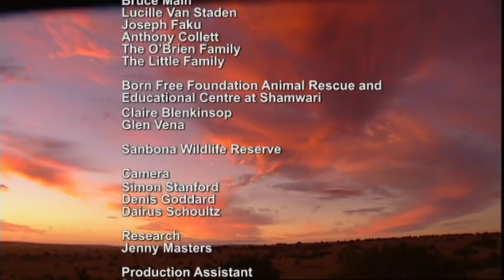Big Cat Doctor - Go Wild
What happens when your patients are more interested in eating you for lunch than listening to your advice?   That is the dilemma facing wildlife veterinarian Dr Johan Joubert every day.  His office is the Shamwari Game Reserve on the Eastern Cape of South Africa.   His patients aren’t ordinary patients.  They’re the deadliest of all the predators – Lions, Leopard and Cheetah.

That’s why they call him the Big Cat Doctor.

Every day Johan takes his life in his hands helping Africa’s big cats.    For many years he has been the only wild animal veterinarian on the Eastern Cape.   Whenever a big cat gets into trouble he is the first person you call.

And wherever Johan goes our cameras follow.